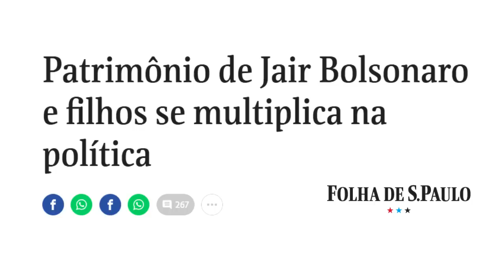O que fazer agora? #2023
Agora que o Bolsonarismo e os militares entregaram o Brasil de volta para o PT, o que você pode fazer para não sofrer tanto nos próximos anos?